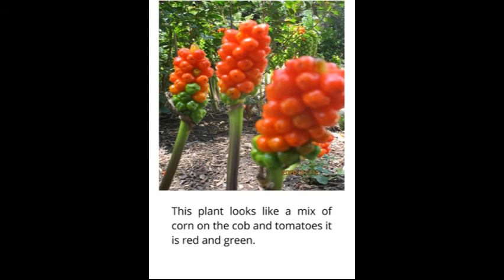Plants by Elizabeth Owens